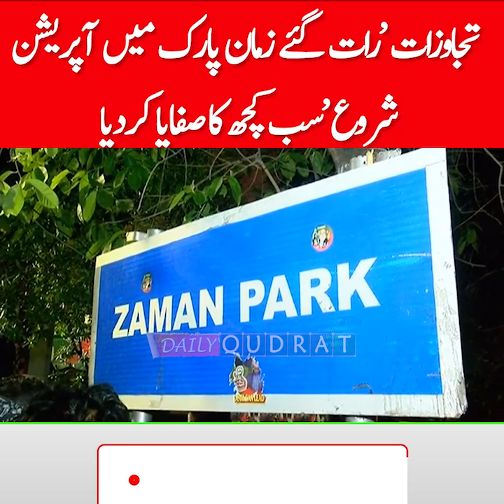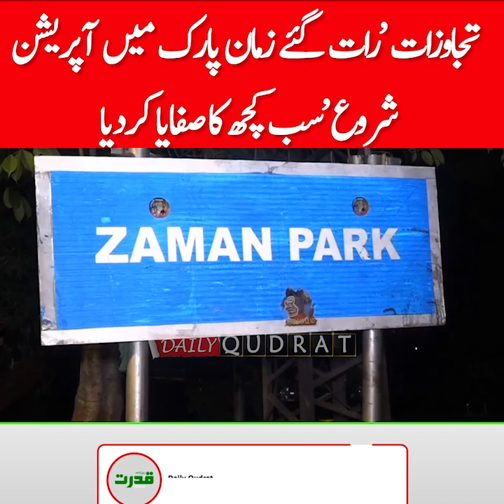لاہور ’ زمان پارک تجاوزات کیخلاف آپریشن ‘ Operation against Zaman Park encroachment in Lahore